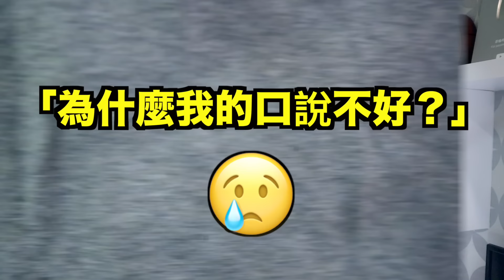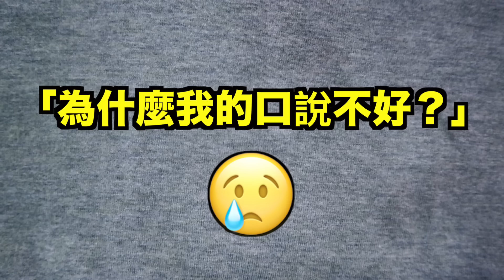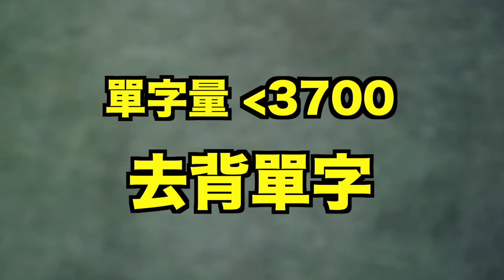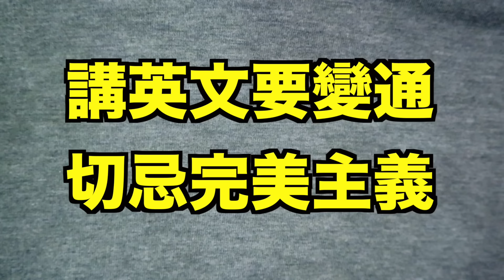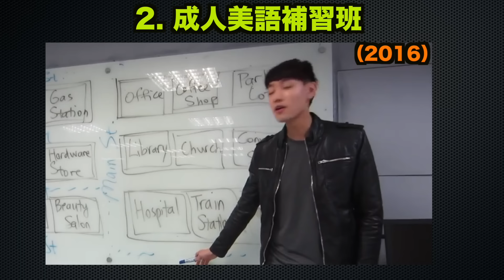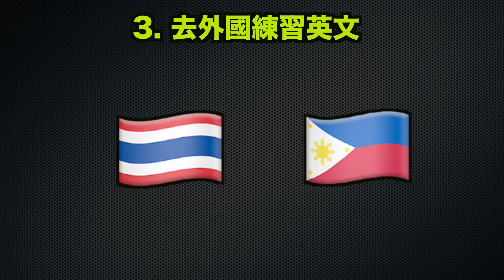4招進步英文口說！練習/自學英文口說的方式全面公開！